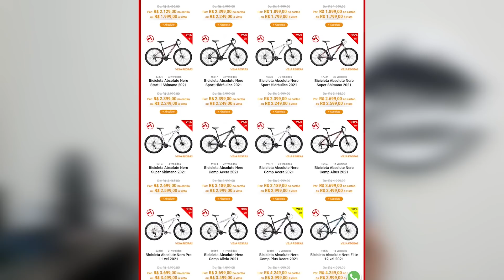Testando a SL 929 em PEDAL LONGO! Teve até trecho técnico! - [Bike Mundo]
Senhoras e senhores! Finalmente, após montar a bike, fazer tubeless e colocar os adesivos de proteção, chegou a hora de fazer o primeiro pedal de verdade com a bike nova! E que bike meus amigos! Conforto nas distâncias mais longas e manobrabilidade nas descidas graças ao seat tube menor, por ser M. Bicicleta extremamente capaz e estável, tanto subindo quanto descendo. Sem dúvidas, uma das melhores bikes de alumínio do mundo! Logo teremos duelo com ela e suas principais concorrentes! Abraço e Bike Mundo!